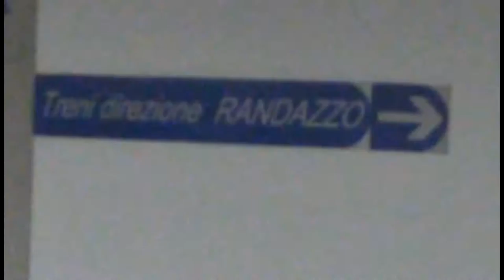Treni Direzione Randazzo: The Underworld - [OFFICIAL TRAILER] [ITA]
==ATTENZIONE==
Questo è un video senza senso che potrebbe modificare la vostra sanità mentale. Ne è sconsigliata la visione alle persone con un Q.I.
molto elevato, in quanto le conseguenze nei peggiori dei casi potrebbero essere addirittura la decomposizione del cervello.
Per il resto...
Buona visione!